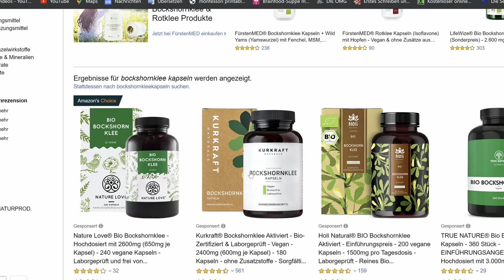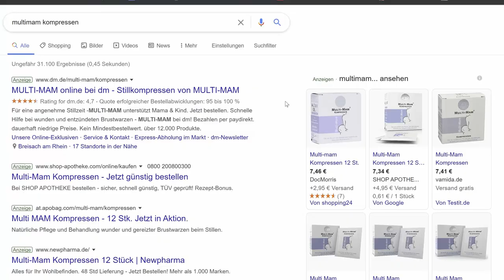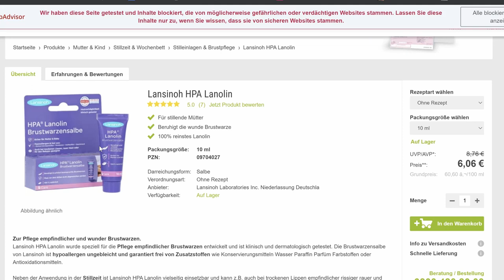ERSTE ZEIT mit BABY - Tipps für Alltag mit Neugeborenem TEIL II. STILLEN, BABY BERUHIGEN, EMPFANGEN.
In dem Video Erste Zeit mit Baby teile ich mit euch meine bewährten Tipps für Alltag mit Neugeborenem. Da ich ziemlich viele Tipps für den Alltag mit Baby habe, habe ich das Video in zwei Teilen aufgeteilt. In diesem zweiten Video erfährst du meine Tipps zum Thema Stillen, wie beruhigst du dein Baby, wenn dein Baby schreit, und wie baust du eine respektvolle Beziehung von Anfang an auf. Zum Schluss des Video möchte ich dir eine Buchempfehlung geben, ein toller Ratgeber für die erste Zeit Mamas!

Wenn dich nur bestimmte Themen interessieren, anbei kannst du schnell zu dem jeweiligen Kapitel über die Zeitstempel gelangen:

0:00 Intro
01:05 Stillen
8:37 Baby beruhigen
12:11 Bindung aufbauen

Wir sehen uns in dem nächsten Video!

xoxoxo

Eure Nadia

Dieses Video enthält unbezahlte Markennennung und/oder Markenerkennung.
Sachen in dem Video (*):
1. Bockshornklee Kapseln (*)
2. Stilltee (*)
3. Multi Mam Kompressen (*)
4. Lanolin Salbe (*)
5. Vitamin D Tropfen (*)
6. Pucktuch (*)
7. Weißes Rauschen (*)
8. Buchempfehlung "Ein guter Start ins Leben" (*)

xoxoxo

Eure Nadia